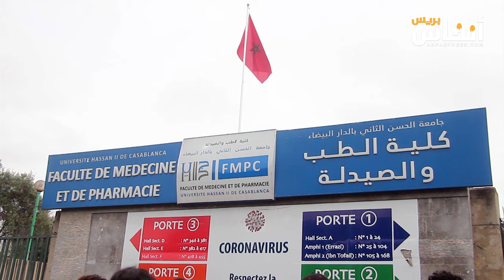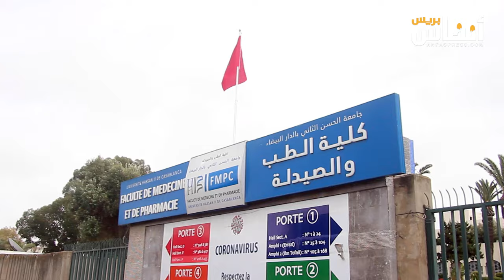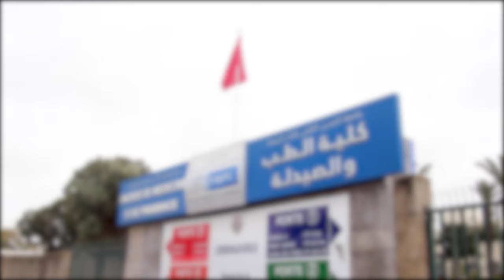طلبة الصيدلة: مطالبنا مختلفة عن طلبة الطب.. ومستعدون للتفاوض بشأنها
قرر طلبة الصيدلة، على غرار طلبة الطب مقاطعة الدراسة والامتحانات احتجاجا على ما اعتبروه أوضاعا متردية يعرفها القطاع على مستويات التعليم والتكوين والتدريب وتحديد عدد الوافدين..